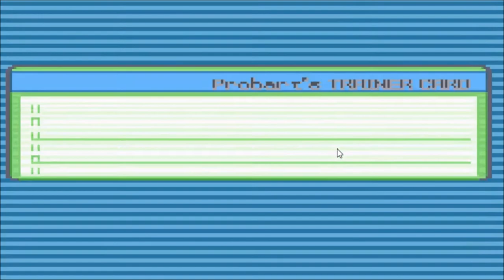Lets Play Pokemon Light Platinum! Part 1 I choose you!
Whats good everyone? My name is Dillon "The Pro" Bartlett and welcome to the very first series on my new channel! This is my first lets play sooo give me some slack if its not "up to par" with your standards. I know the game volume is low and I will fix that in the next episode.

This is a playthrough of the rom hack pokemon light platinum and on this episode we chose our starter and wonder how the hell to heal out pokemon in the first town lol.